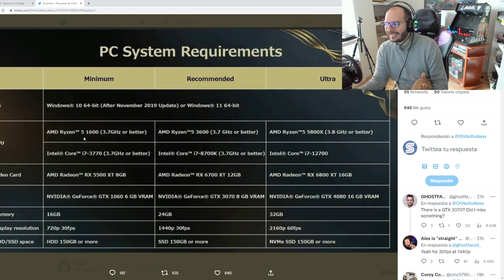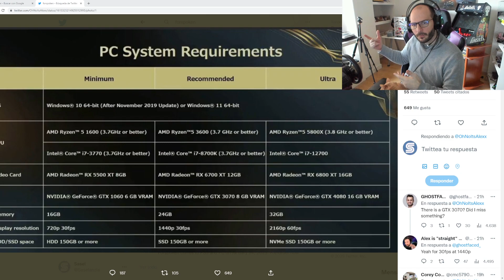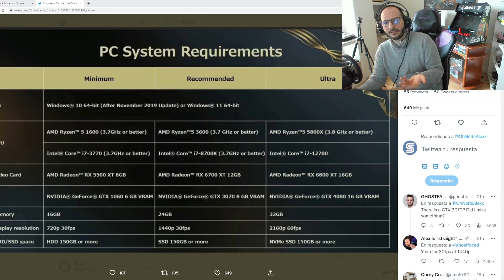SONY HUMILLA A LOS USUARIOS DE PC CON FORSPOKEN Y SUS REQUISITOS - Sasel - ps5 - español